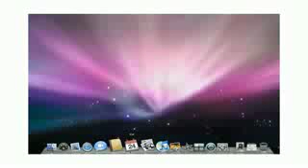ML 12724696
Video Migrado